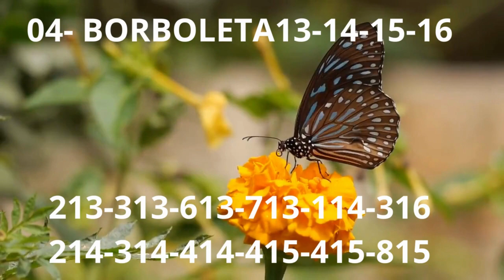Jogo do bicho palpites para o dia 29 de julho para todas loterias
Chegando com os palpites para todas loterias do dia 28 de julho.

Bem-vindo ao nosso canal dedicado ao jogo do bicho!

Aqui, você encontrará uma variedade de conteúdo relacionado ao jogo
mais popular do Brasil, incluindo dicas,palpites,macetes e muito mais.

Nosso objetivo é fornecer uma experiência divertida e informativa para jogadores de todos os níveis  desde iniciantes até jogadores experientes.

Se você está procurando aprender mais sobre o jogo do bicho ou simplesmente quer se divertir com os palpites e jogando, você está no lugar certo!

Além disso, nos esforçamos para manter uma comunidade positiva e acolhedora, onde todos são bem-vindos para participar e compartilhar suas opiniões e ideias. Então, junte-se a nós e vamos explorar o  jogo do bicho online juntos!